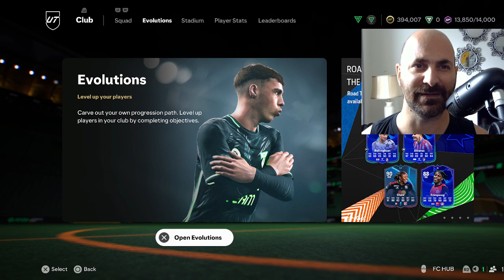IS THE LACK OF CONTENT IN FC 25 CONCERNING